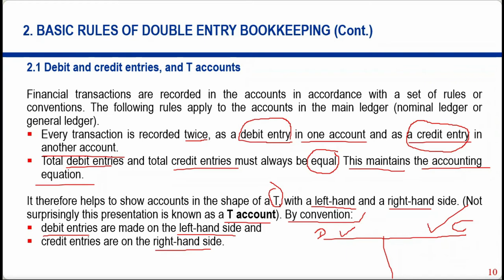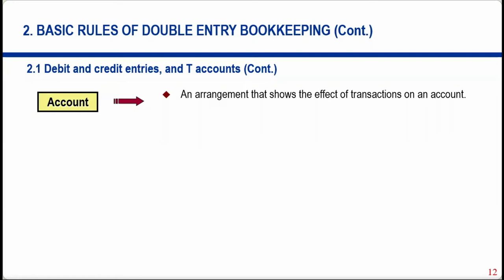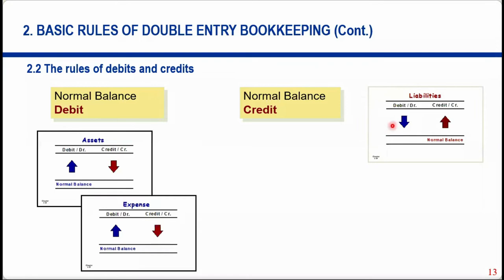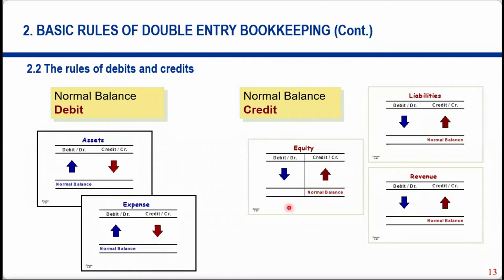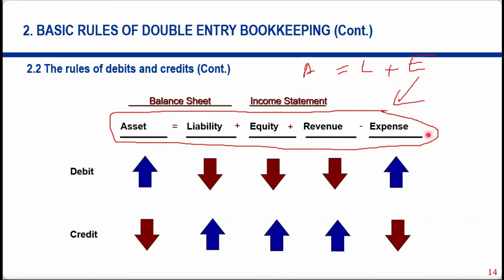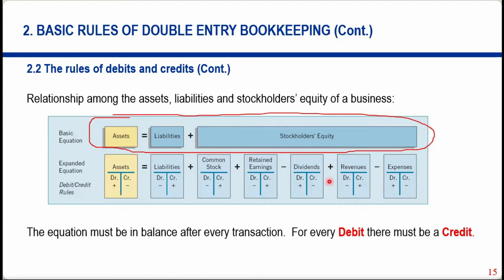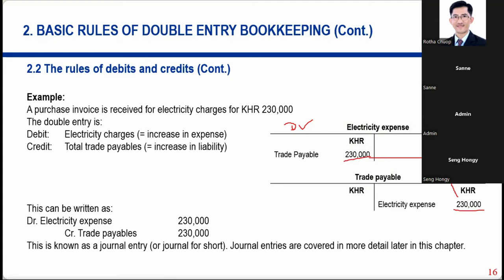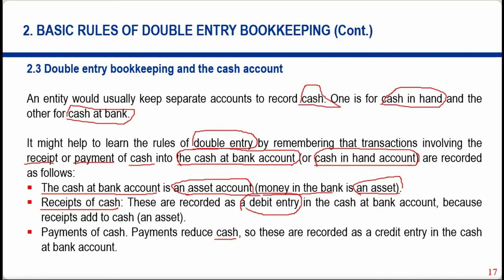មេរៀនATQ -TQ1 Part​ 13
មេរៀន-ATQ(Kicpaa)-TQ1:Bookkeeping , Controls and Accounting-Part 13
ថ្នាក់បរិញ្ញាបត្រ និងបរិញ្ញាបត្ររងថ្មីចូលរៀន៖ ២៩ កញ្ញា ២០២២
សិក្សាវេនពេលល្ងាច៖ 6:00 PM -8:30 PM
Background Lecturer
  Chuop Rotha is a Head of Finance in Finance Department of CCU Commercial Bank Plc. He has 16 years of accounting and financial experience working in different industries including commercial bank, specialized bank, leasing company, microfinance institution and trading company.

Professional Qualifications
  He is a tax agency of General Department of Taxation
  He held a Diploma of Cambodia Business Law
  He held a Diploma of Cambodia Taxation
  He is a Member of Institute of Public Accountants (Australia)
  He is an Association of ASEAN Federation of Accountants
  He has completed 15 out of 18 professional courses for Chartered Institute of Management Accountants (CIMA) in UK
  He has completed 6 out of 14 professional courses for Association of Chartered Certified Accountants (ACCA) in UK
  Master of Business of Administration, Major in Finance
  Bachelor of Art, Major in English
  Bachelor of Business of Administration, Major in Accounting